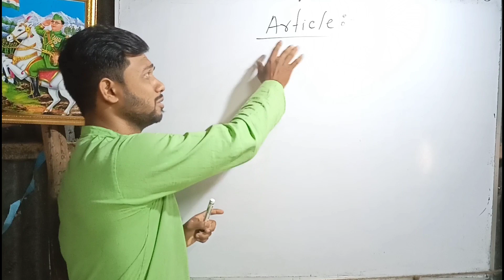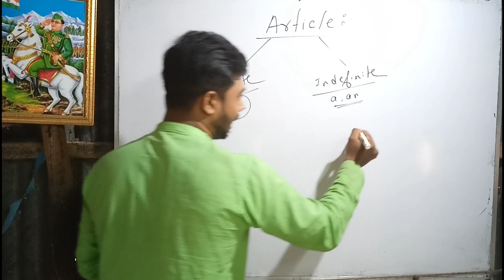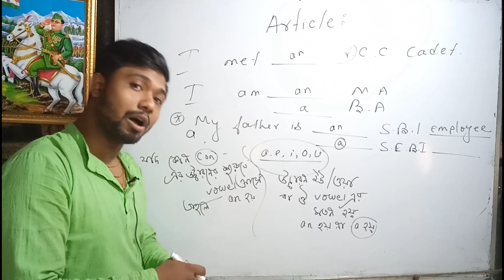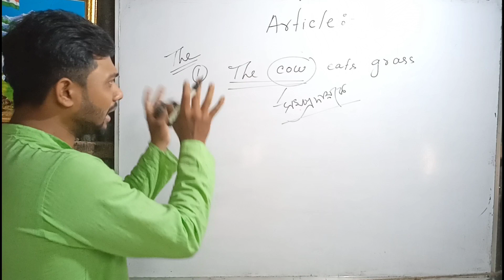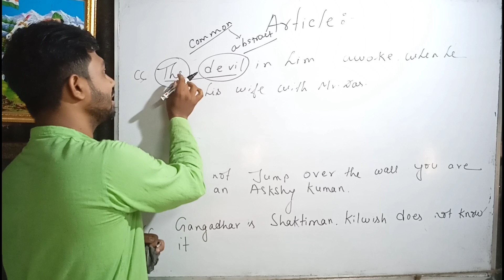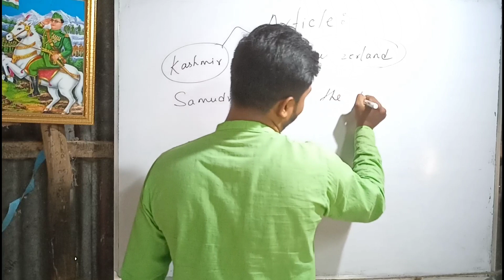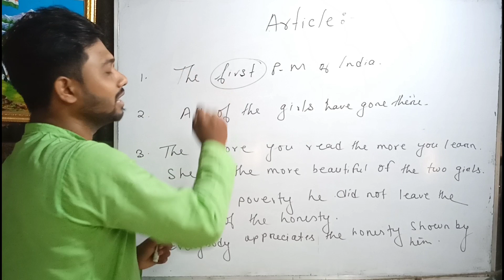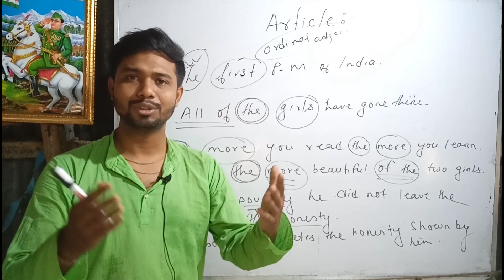Article A, An & The এর জটিল ব্যবহারগুলি সব থেকে সহজে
In this video lesson you are going to know about  Article A, An & The.
Type of articles
Definate and indefinite article
Use of the
Article for competitive exam
Article practice for ssc
Article English grammar
Article English grammar in Bengali
Article practice for all competitive exam
Article both definate and indefinite
Where we do not use article
Where we can use article a
Where we can use article an
Where we can use article the
Where we can use articles
Rules of using article in English grammar

◆To improve your grammar watch the best videos in this playlist